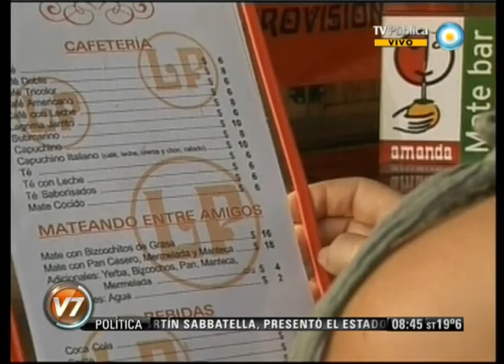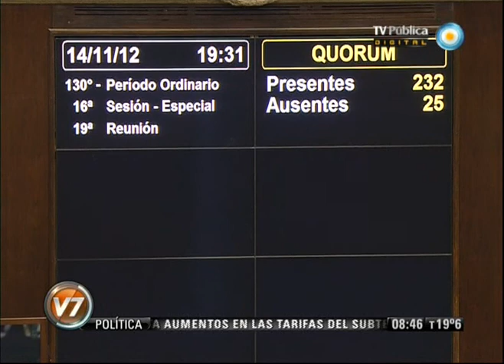Visión 7: Cambios en el Instituto Nacionald de la Yerba Mate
Columna parlamentaria de Fernando Fraquelli. Tema: Avanza el proyecto de cambios en el Instituto Nacional de la Yerba Mate.